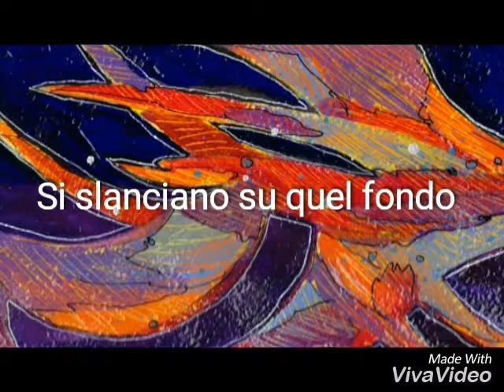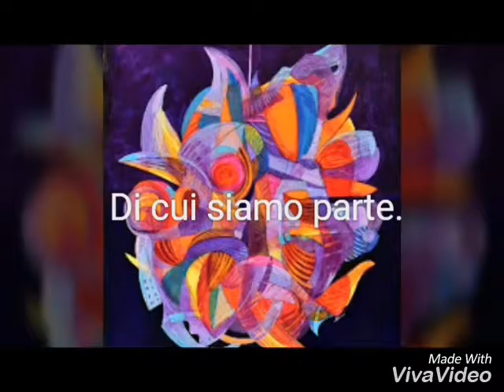Nell'universo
di Stefano Tini